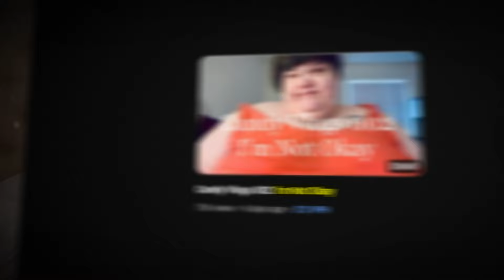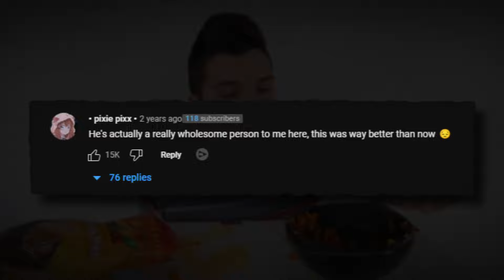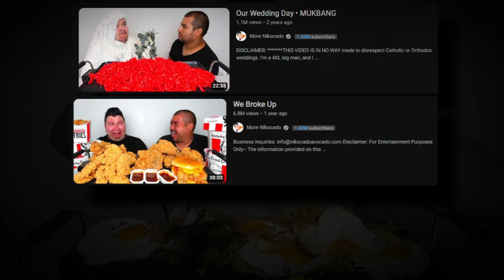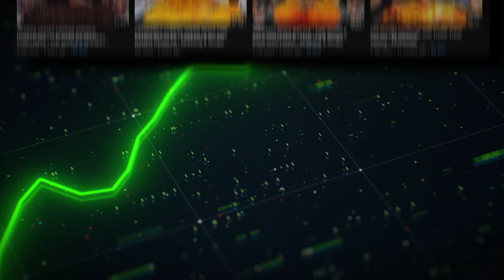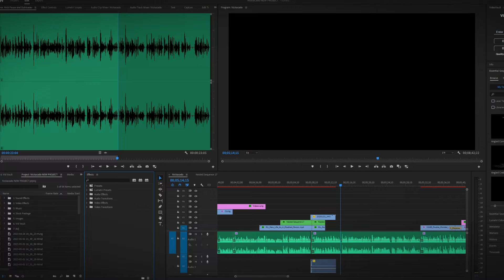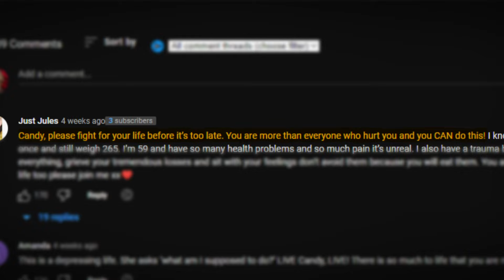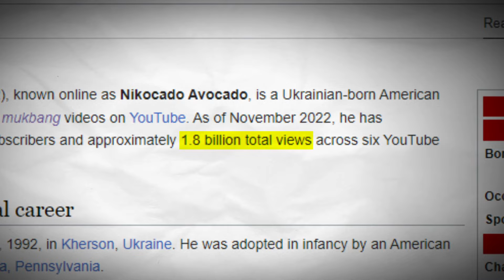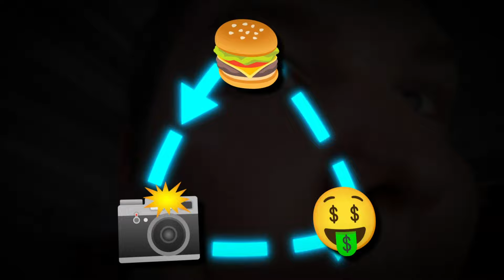The Youtubers Eating Themselves to Death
Nickacado Avocado and Hungry Fat Chick are both mindlessly eating themselves to death, so lets find out why they are both doing this to themselves.